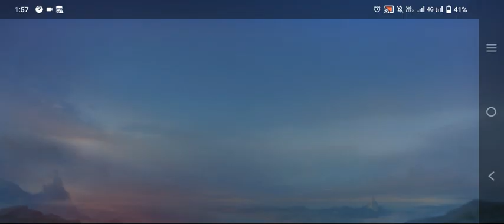Cuba. Mobile legend Mythic bintang 11